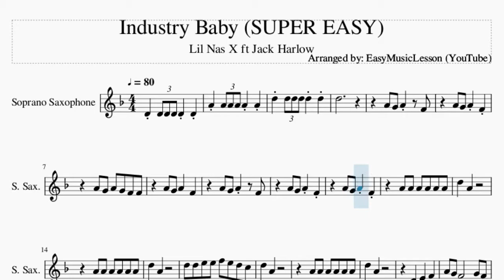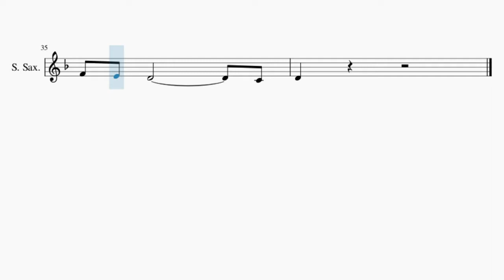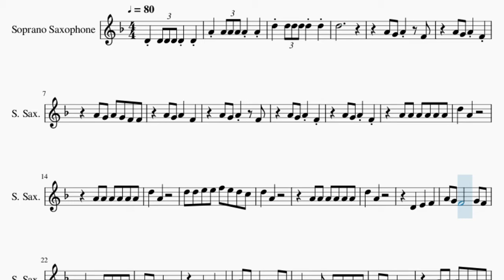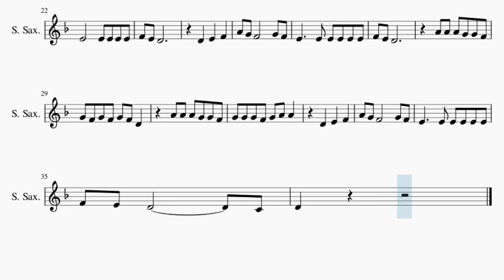SUPER EASY Soprano Sax Sheet Music: How to play Industry Baby by Lil Nas X ft Jack Harlow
Comment and let us know how the videos have helped you. It keeps us going! :)Here is a sheet music/tab video on the song Industry Baby (SUPER EASY) by Lil Nas X ft Jack Harlow on the soprano sax. A soprano sax sheet music arrangement which is transposed to notes that are easily played by soprano sax, for the song Industry Baby (SUPER EASY) by Lil Nas X ft Jack Harlow.

EasyMusicLesson2 teaches you to play the your favorite instrument, through well-arranged sheet music so that you too can learn how to play Industry Baby (SUPER EASY) by Lil Nas X ft Jack Harlow on the soprano sax as fast as you can. A soprano sax sheet music with backing tracks to help your play the song better.

Chords of Soprano Sax arrangement:
E Min   E Min   A Min   B Min   E Min   E Min   D Maj   G Maj
A Min   B Min   E Min   E Min   D Maj   G Maj   A Min   B Min
E Min   E Min   D Maj   G Maj   A Min   B Min   E Min   E Min
D Maj   G Maj   A Min   B Min   E Min   E Min   D Maj   G Maj
E Min   E Min   D Maj   G Maj   A Min   B Min   E Min

Melody notes of Soprano Sax:
D5
A4 G4 A4 G4 F4 F4
D5   A4
A4 A4 A4 A4 A4 A4
D5   A4
D5 D5 E5 E5 F5 E5 D5 C5
D5   A4
D5   A4
A4 A4 A4 G4 G4 F4
G4 F4 G4 F4 G4 F4 D4
G4 G4 G4 F4 G4 A4 A4
D4